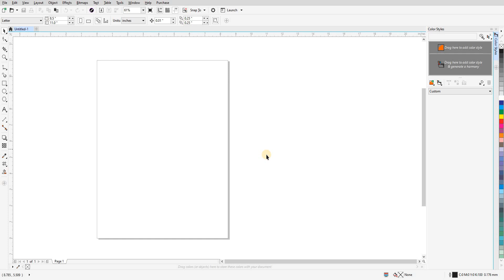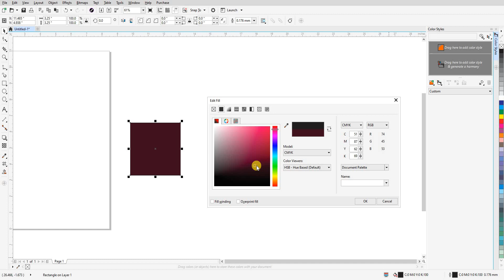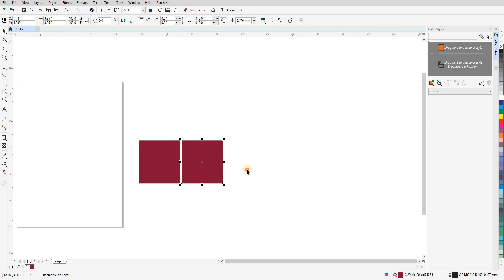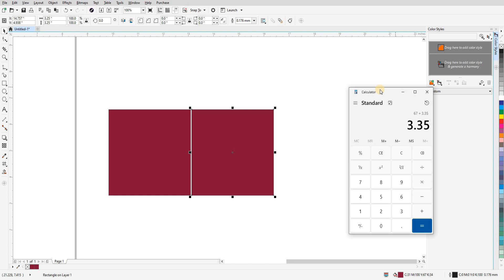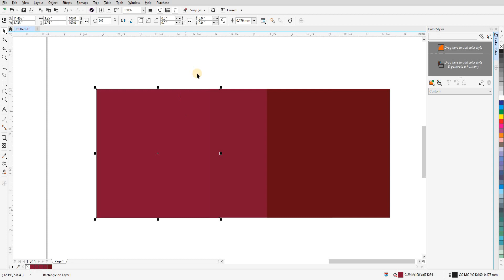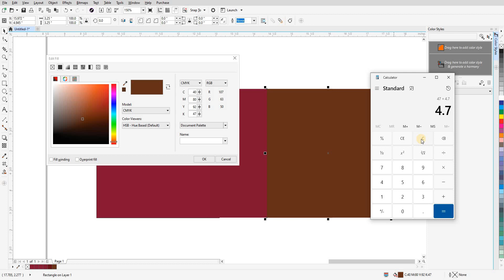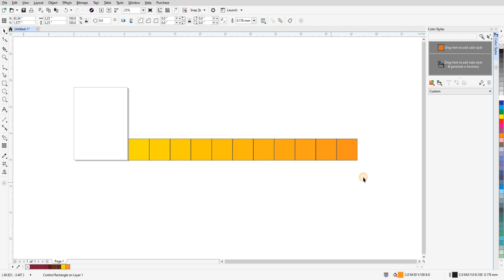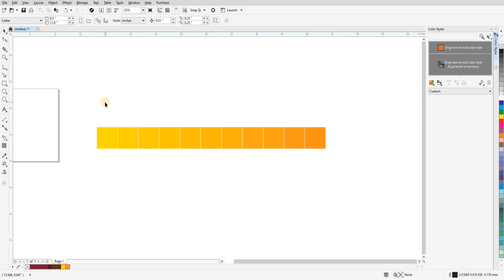how to color match in coreldraw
agar app bhi professional sublimation designer
pe rabta karen aur 60 days mein course complete
ker k professional designer ki job hasil karen